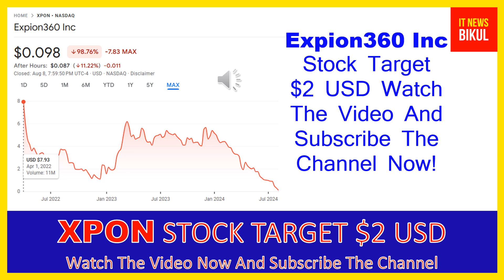XPON Stock - Expion360 Inc Stock Breaking News Today | XPON Stock Price Prediction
XPON Stock - Expion360 Inc Stock Breaking News Today | XPON Stock Price Prediction | XPON Stock Target